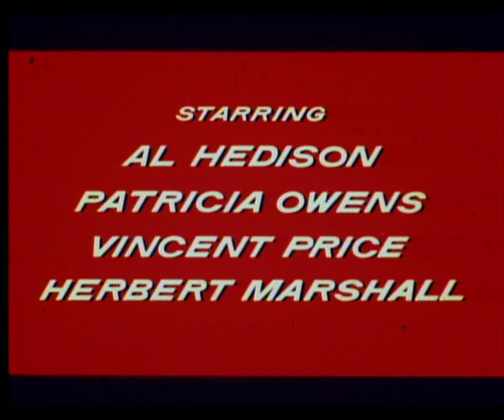The Fly 1958 (Trailer)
Directed by Kurt Neumann
Produced by Kurt Neumann
Robert L. Lippert
Screenplay by George Langelaan
James Clavell
Based on Short Story:
George Langelaan
Starring David Hedison
Patricia Owens
Vincent Price
Herbert Marshall
Distributed by 20th Century Fox
Release date(s) August 29, 1958
Language English